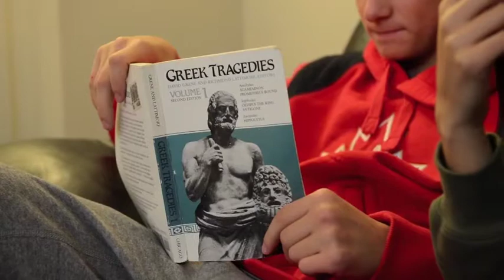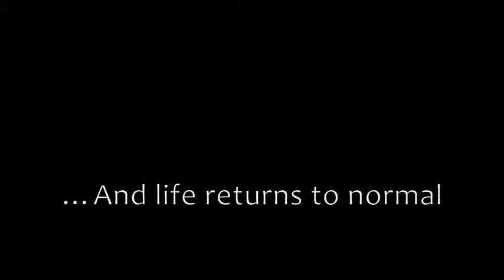The Maccabees: Revenge of Antiochus (Hannukah 2012)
City of David's youth video for Hannukah 2012.

City of David does not claim ownership of any music used in this video.